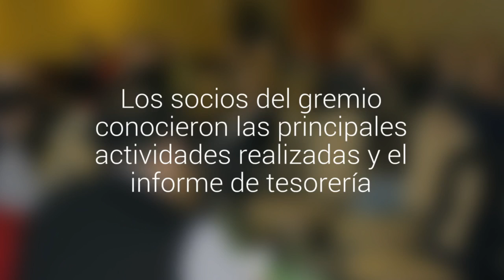Aprobaron la gestión del directorio de la Cámara de Comercio de Puerto Montt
Los socios del gremio conocieron las principales actividades realizadas y el informe de tesorería. Se destacó la vinculación con la comuna.